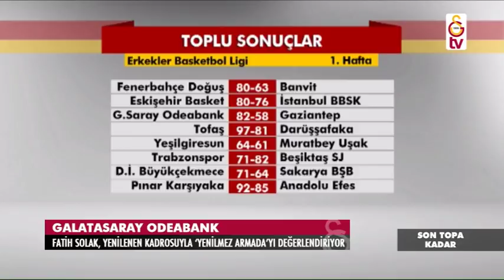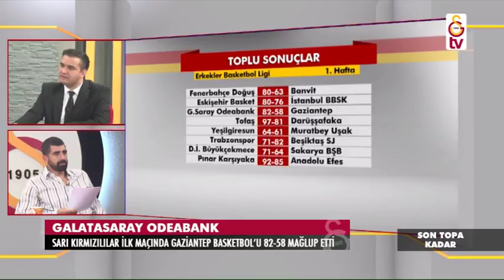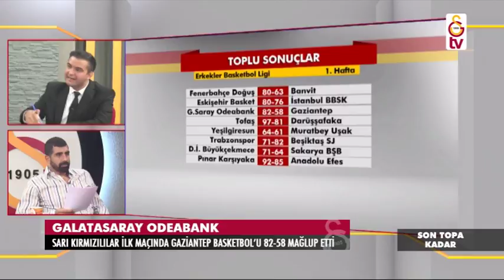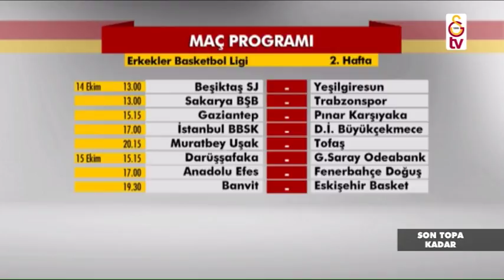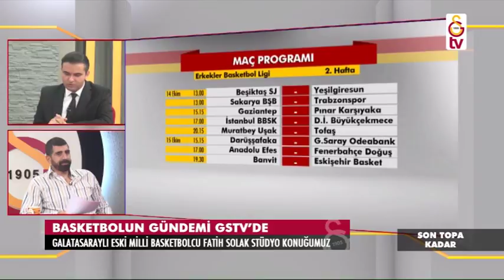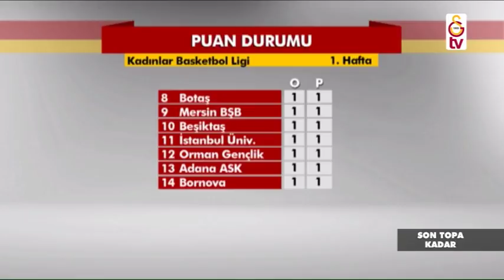Son Topa Kadar | Konuk - Fatih Solak (13 Ekim 2017)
Son Topa Kadar programı İbrahim Demir'in sunumuyla her cuma saat 16.30'da Galatasaray TV'de.